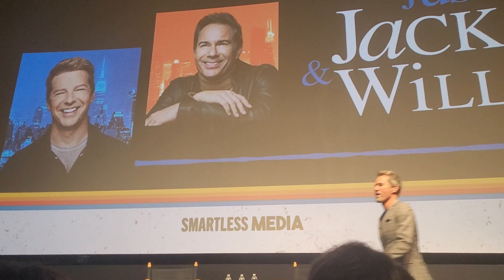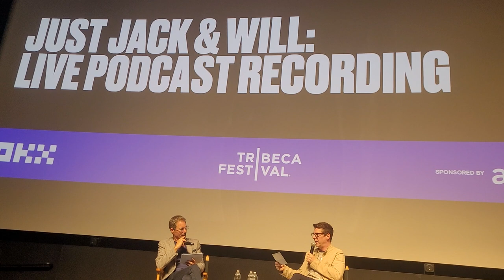Will & Grace TV Show. Sean, Eric and Debra share their funniest memories from the TV show (2023)